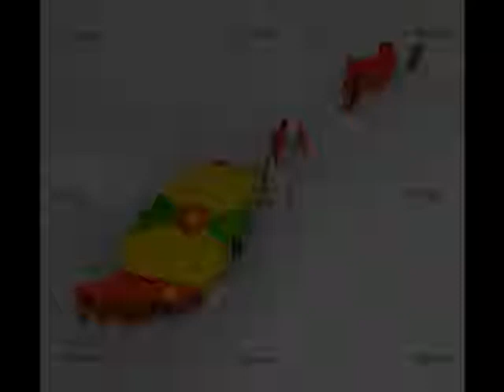Ele-Grenada Me From Part1